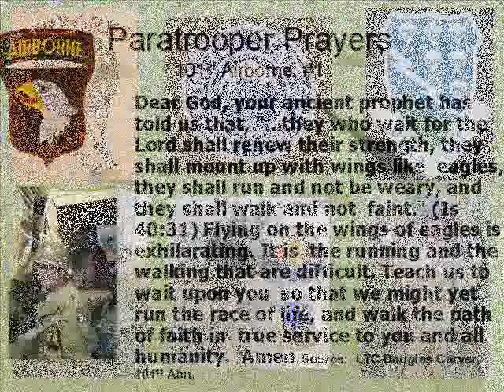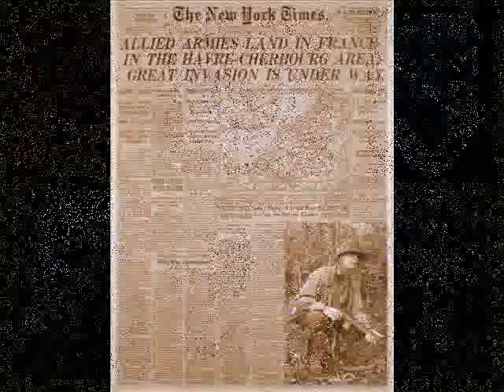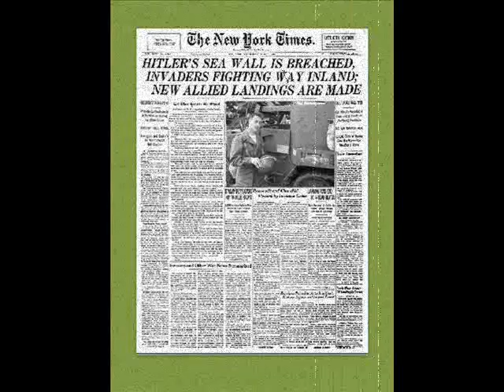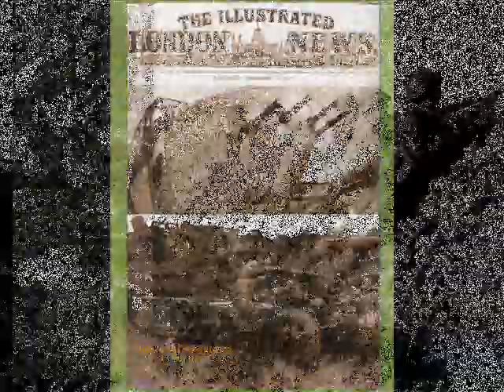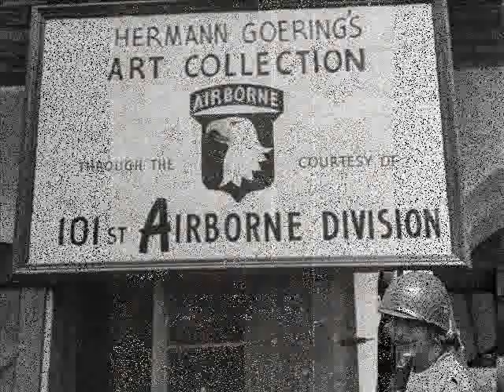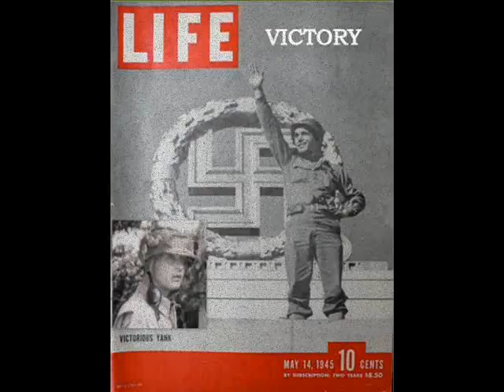Randezvous With Destiny From Currahee To Victory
101st Airborn Division in War Ward II